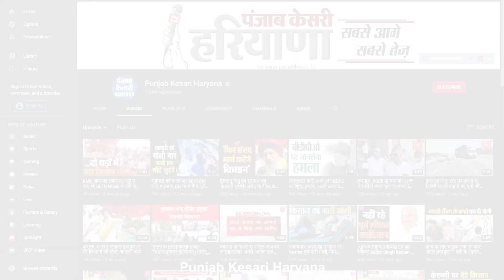पानीपत में फ्लाईओवर से बरसी ईंटें, हादसे में एक बाइक सवार की मौत